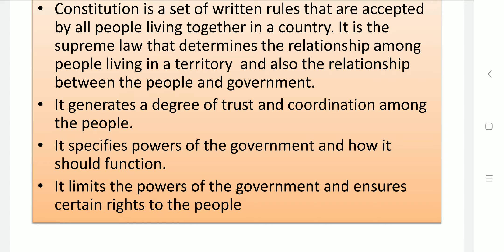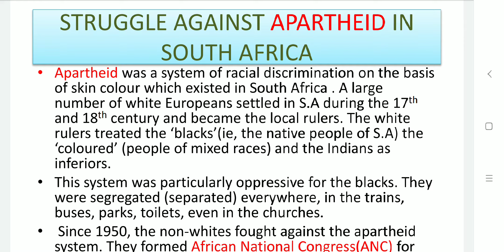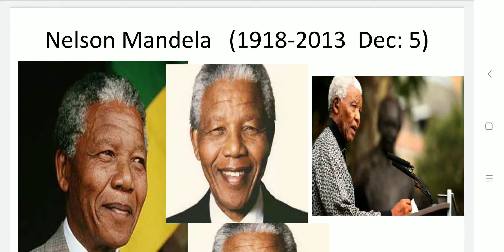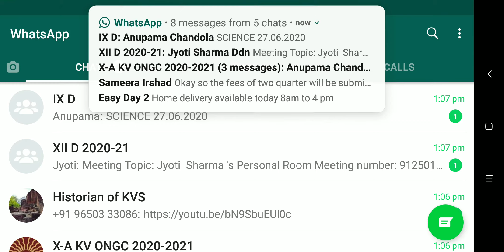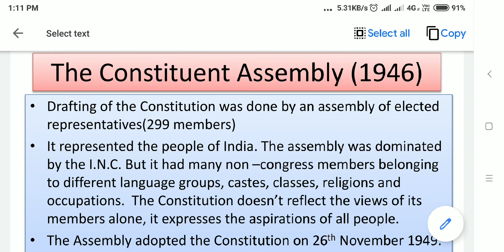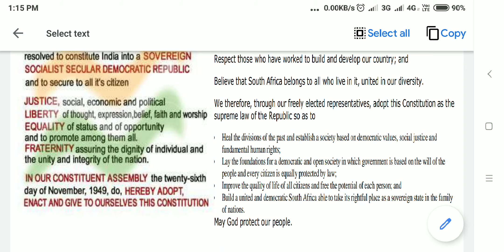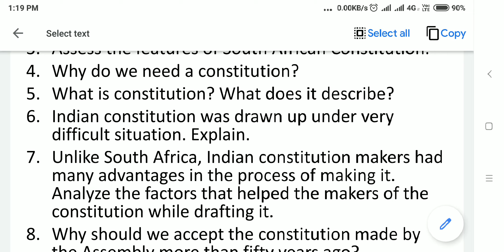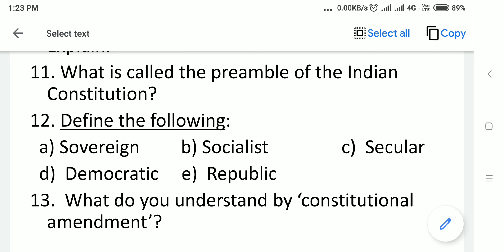Making of Constitution | Class IX | Pol. Science | Prabha Singh